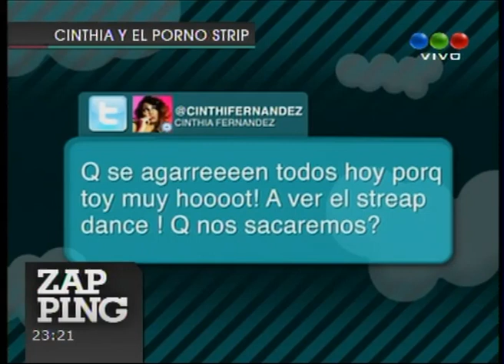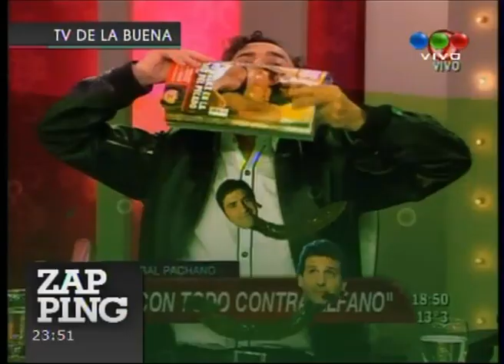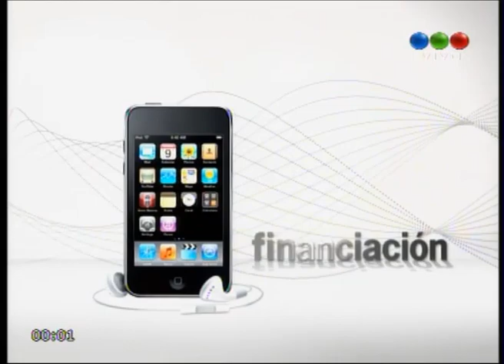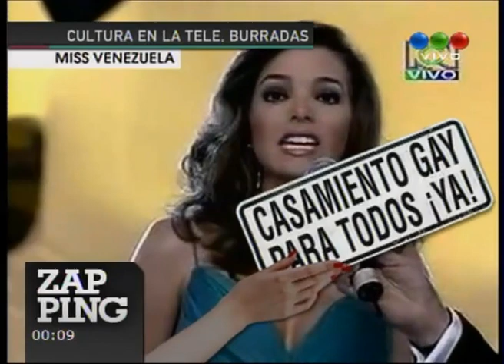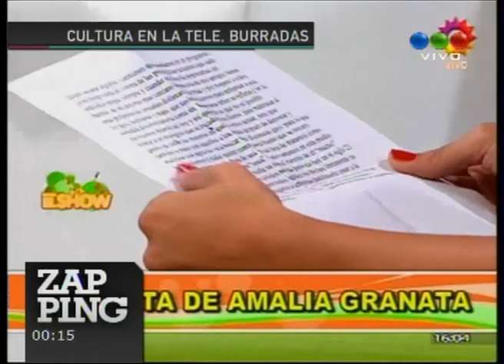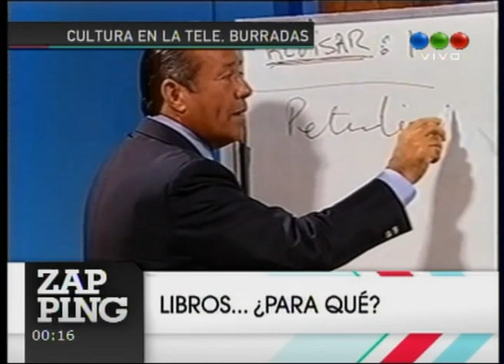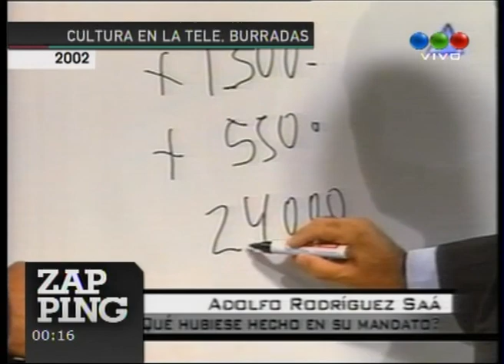Zapping Sábado 8 de Octubre de 2011.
Zapping Sábado 8 de Octubre de 2011 emitido por TELEFE.